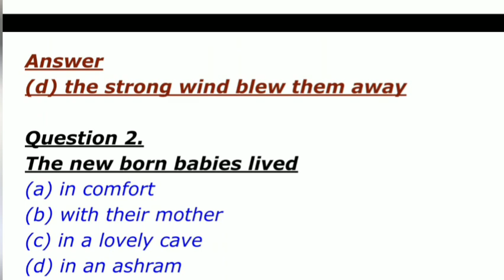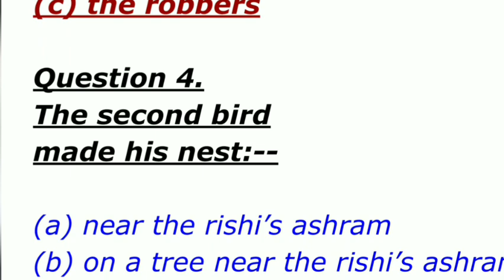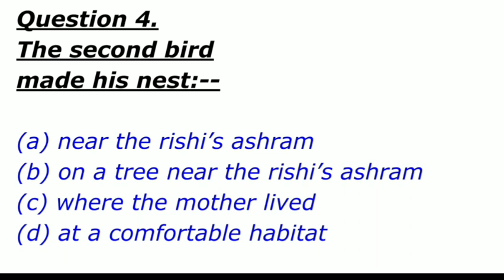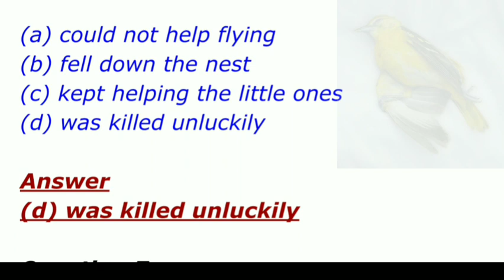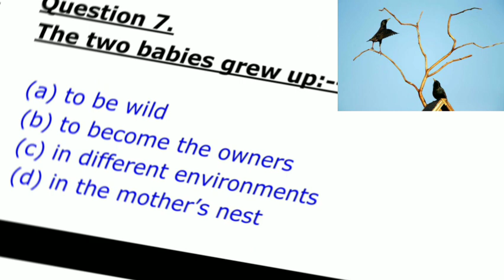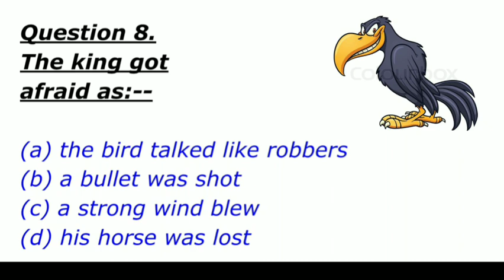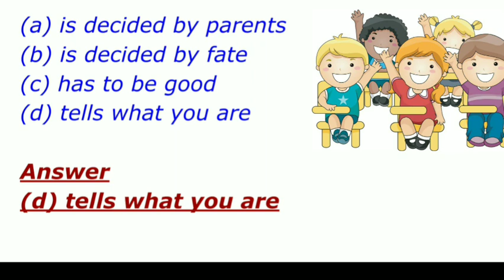MCQ Class 6 Chapter 1 A Tale Of Two Birds objective Question Answer with Hindi Explanation and image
mcq questions and answers
mcq questions and answers class 6 english medium
class 6 english chapter 1 mcq
class 6 english chapter 1 mcq test
class 6 english chapter 1 a tale of two birds in hindi
How the dog found himself a new Master Class 6 MCQ Questions with Answers

Check the below NCERT MCQ Questions for Class 6 English how the dog found himself a new Master Chapter2 how the dog found himself a new Master with Answers   MCQ Questions for Class 6 English with Answers were prepared based on the latest exam pattern.
We haveprovided a how the dog found himself a new Master Class 6 English MCQs Questions with Answers to help students understand the concept very well
कक्षा 6 के पाठ2 के ऑब्जेक्टिवक्वेश्चनकी वीडियो हाउदडॉगफाऊंडहिम्सेल्फ़एन्यूमास्टर कुतेनेअपनामालिककैसेपाया? एनसीईआरटी सीबीएसई पूरी हिंदी एक्सप्लेनेशन
Noun Number Types, Example, Rules, Explanations

A Tale of Two Birds Class 6 MCQ Questions with Answers English Chapter 1

Check the below NCERT MCQ Questions for Class 6 English A Pact with the Sun Chapter 1 A Tale of Two Birds with Answers   MCQ Questions for Class 6 English with Answers were prepared based on the latest exam pattern.
We have provided A Tale of Two Birds Class 6 English MCQs Questions with Answers to help students understand the concept very well
Class 6 A House A Home NCERT CLASS 6 ENGLISH class chapter 1 English Honeysuckle Solutions explanation A House A Home
YouTube par pahli bar Explanation, Summary and Difficult Words ek sath NCERT English Honeysuckle chapter 2
 *A House A Home * कक्षा 6 इंग्लिश चैप्टर 1
*ए हाउस ए होम* यूट्यूब पर पहली बार एक साथ
समरी, एक्सपेलेशन , कठिन शब्द NCERT  ENGLISH  SUPPLEMENTARY  CHAPTER 1 A TALE OF TWO BIRDS By:- Pooja Parashar सप्लिमेंटरी इंग्लिश चैप्टर 1 ए टेल ऑफ़ टू बर्ड्स बाई:- पूजा पाराशर
Passionaters A Very Important Part Of English Grammar  "Components Of Language " Passionaters * इंग्लिश ग्रामर का एक महत्वपूर्ण भाग  *भाषा के तत्त्व*
Passionatersclass6 # Passionaterspoojaparashar
NCERT SYLLABUS half Yearly class 6 English
check SYLLABUS here in pdf
 कक्षा 6 का अर्धवार्षिक पाठयक्रम,
All Syllabus of half yearly of class 6 English
Syllabus of honeysuckle 6 class English
Syllabus of supplementary 6 class English
Syllabus of Grammar 6 class English
NCERT Class--6 Syllabus of all three books
Ncert EnglishClass 6 Supplementary Chapter  3 The Shepherd's Treasure कक्षा 6 पाठ 3 चरवाहे का खजाना
 NCERT
@Class 6
@chapter 3
@ The Shepherd Treasure
@ Pooja mam
@ Ncert EnglishClass 6 Supplementary Chapter  3 The Shepherd's Treasure
 NCERT
@Class 6
@chapter 3
@ The Shepherd Treasure
@ Pooja mam
syllabus of class 6 english grammar
cbse syllabus class 6 english
@Million Minds English
@5-Minute Crafts
@English Kingdom
@Exam Master